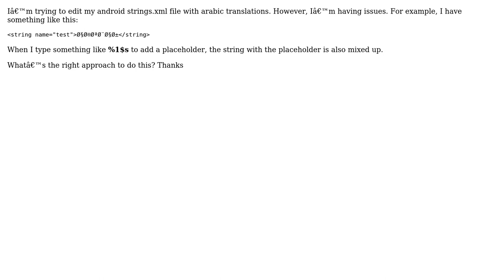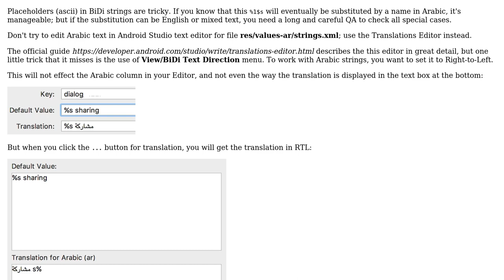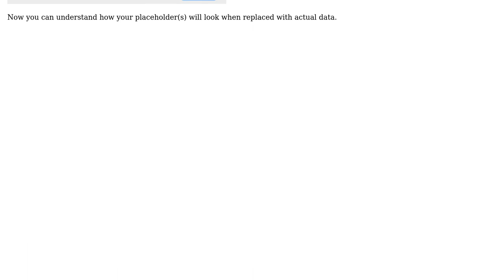Android RTL translation with placeholders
With thanks & praise to God, and with thanks to the many people who have made this project possible! | Content (except music & images) licensed under CC BY-SA | Music | Images & others | With thanks to user notGeek user Alex Cohn and the Stack Exchange Network Trademarks are property of their respective owners. You are responsible for your own actions.